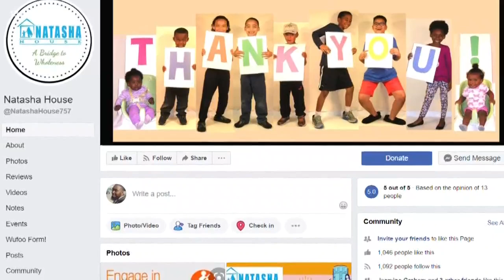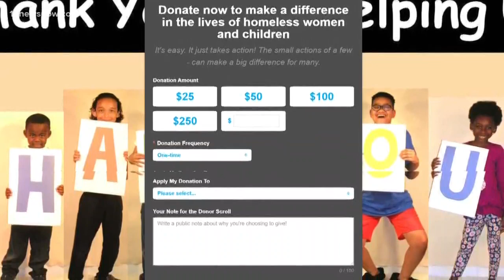NATASHA House supports homeless women and children during COVID-19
People who are homeless face unique challenges during the pandemic. The nonprofit NATASHA House is helping women and families work toward home security.